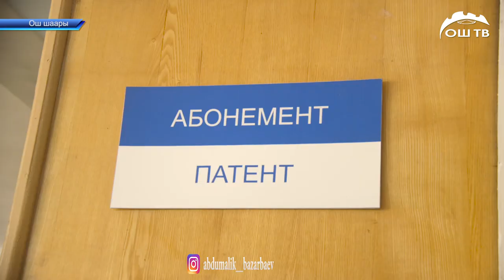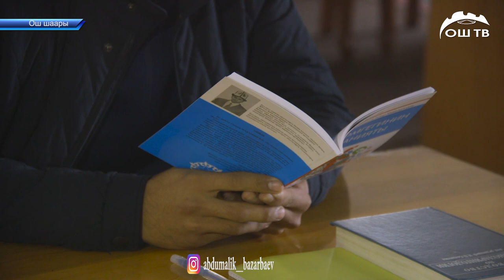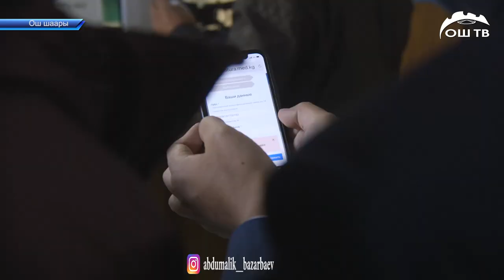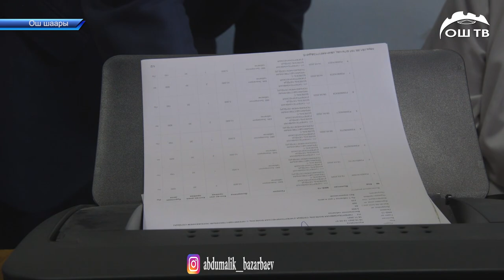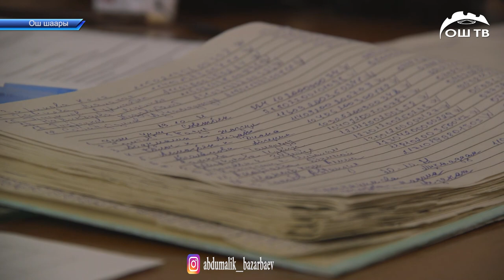ЭДИЛЬ БАЙСАЛОВ ОШКО КҮТҮҮСҮЗ КЕЛИП АКЧА АЛГАН ЖАЙЛАРДЫ ЖАПТЫРДЫ// КИТЕПКАНА/ООРУКАНА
Абдумалик Базарбаев журналист  ТРК "ОшТВ"
“Мамлекеттик китепканаларда билимдин булагы болгон китепти жаш өспүрүмдөргө ижара акысын төлөтүп берүү – бул кылмыш.” Министрлер кабинетинин төрагасынын орун басары Эдиль Байсалов  Ош шаарына болгон иш сапарында социалдык мекемелердин ишмердүүлүгүн күтүүсүз текшерүүгө алды.Калаадагы эң ири Токтогул Сатылганов атындагы облустук китепканын ишинин чабалдыгын айтып,атайын касса уюштуруп китепти ижарага берүүнү токтотууну талап кылды.Эдиль Байсалов ооруканлардагы вакцинанын жүрүшү жана калкты санарипттик негизди тейлөөнү тапшырды.
Каналга катталыңыздар!!!